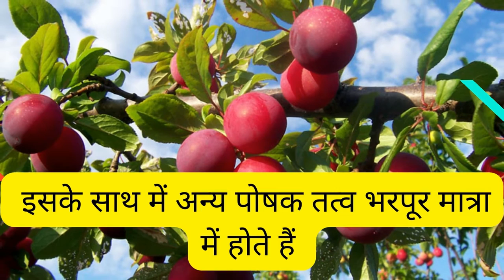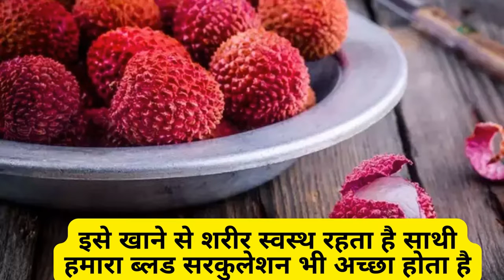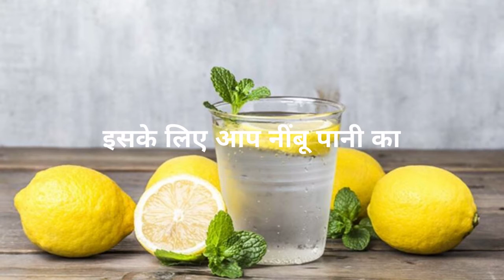Monsoon Food Diet | Diet for Rainy Season | Rainy Season Vegetables & fruits in hindi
नमस्ते
मैं हूं संगीता कांडपाल,
                    मेरे यूट्यूब चैनल sangeetaspen में आपका स्वागत है। sangeetaspen एक हिंदी youtube channel हैं जिसमें विभिन्न विषयों (न्यूज, हेल्थ, प्रकृति की रक्षा, हिंदी जोक्स, गुड मॉर्निंग सन्देश एवं अन्य रोचक विषयो ) पर जानकारी दी जाती हैं।

इस चैनल के बारे में - About – sangeetaspen youtube channel

संगीतास्पें यूट्यूब चैनल ( sangeetaspen youtube channel) के माध्यम से आप सब लोगो तक  जानकारिया पहुचाना मेरे चैनल का उद्देश्य हैं। इसके साथ ही मेरा उदेश्य youtube channel  को भारत की टॉप हिंदी youtube channel's पर पहुँचाना हैं . जिसमे मुझे आप सभी के सहयोग की बहुत आवश्यकता हैं।

इस channel  मे अभी जिन विषयों पर भी आपको जानकारिया मिलती हैं। इन सभी पर मेरे द्वारा रिसर्च करके सारी जानकारी देने का पूर्ण प्यास किया गया हैं। साथ ही आप सभी सहयोगियों ने sangeetaspe youtube channel को हिंदी भाषा में तैयार  सामाग्री को इंटरनेट पर उपलब्ध करवाने में महत्वपूर्ण एवं रोचक भूमिका अदा की है जिसका श्रेय मेरे सहयोगी मित्रो और पाठको को जाता हैं इस सहयोग के लिए आपका दिल से धन्यवाद

आपने अब तक मेरे youtube channel के बारे में जाना, जिसमे आपको बताया गया है कि आप sangeetaspe youtube channel  मे क्या -क्या जानकारिया मिलती है लेकिन इसके साथ ही मेरा एक ब्लॉग (blog) भी हैं जिसमे मै हेल्थ के साथ अपने अन्य विषयो  पर भी जानकारिया देती हु आप मेरे ब्लॉग (blog) को जरूर  पड़े और अच्छा लगे तो उसे भी subscribe कर सकते हैं

अगर आपका कोई सवाल हो तो आप comment के मध्यम से मुझसे जरूर पुछे। मैं आपके कमेंट का जवाब देने की पूरी कोशिश करुंगी।